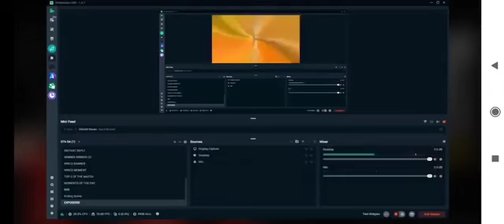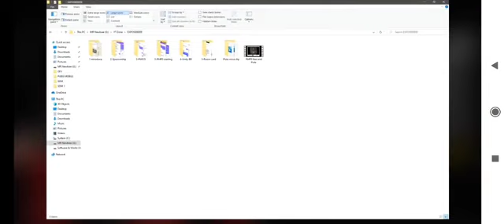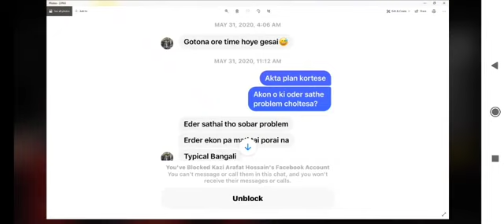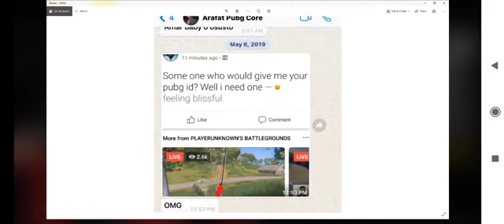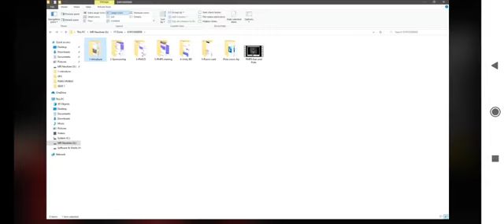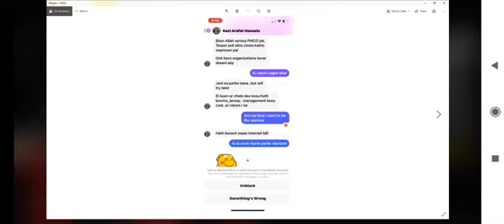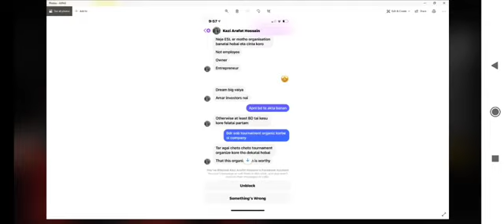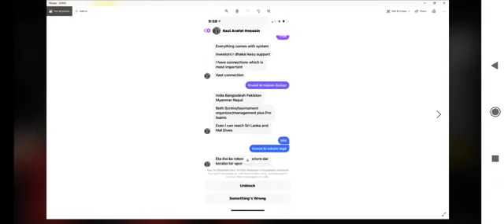Kazi Arafat And His Men Exposed..The Biggest Scam Of PUBGM BD.. তাহলে কি আরাফাত ভাই সতি দোষী?Part 1